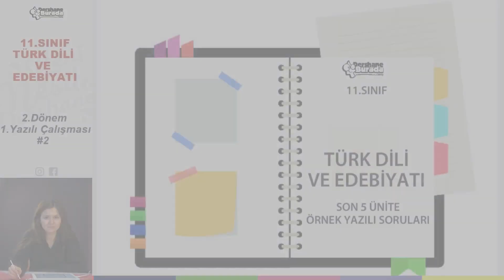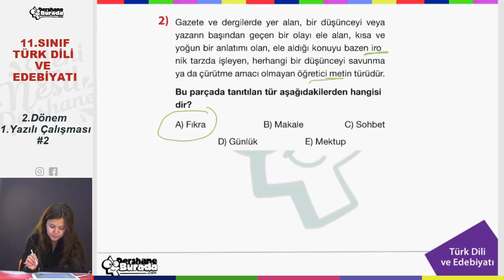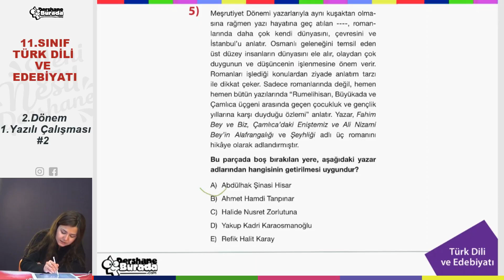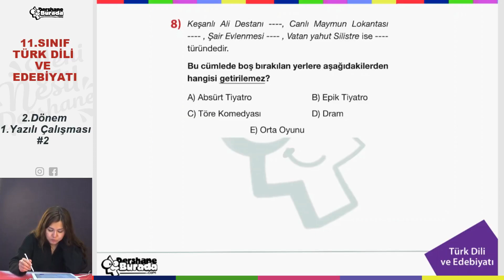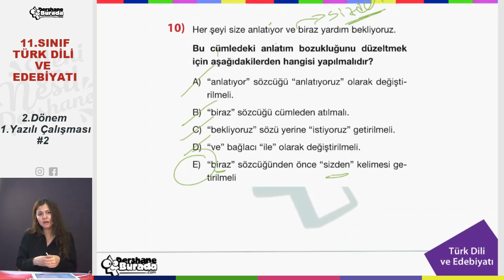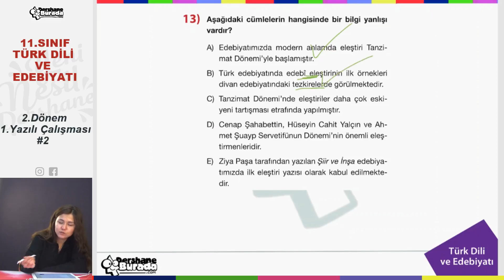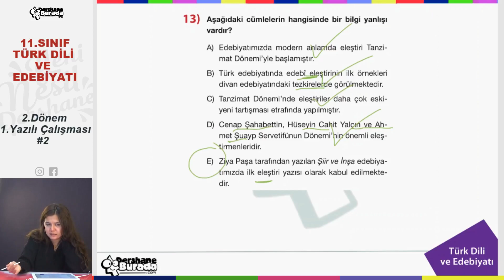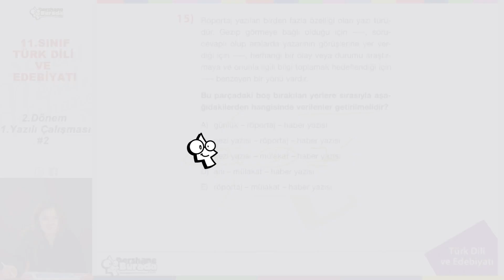11.SINIF TÜRK DİLİ ve EDEBİYATI 2.Dönem 1. Yazılı Çalışması #1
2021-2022 Eğitim Öğretim Yılı 2. Dönem 1. Yazılı çalışmaları ile sizlere destek olmaya devam ediyoruz.

11.sınıf Türk Dili ve Edebiyatı dersi 2. dönem 1. Yazılı çalışması #1 dosyasını

Linkini kullanarak indirebilirsiniz.